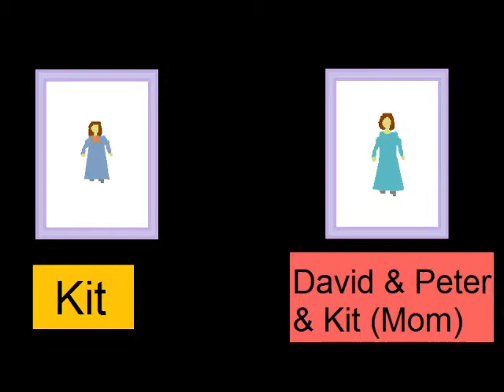Magic at Black Mountain